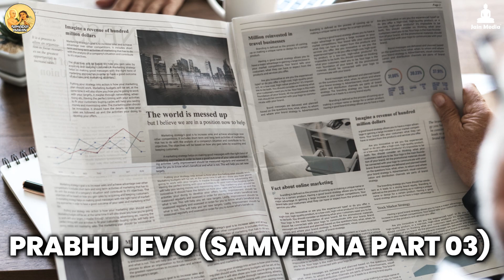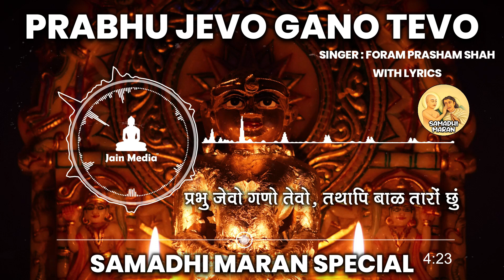Dear Parmatma, We Don't Even Follow Your Words | Prabhu Jevo Samvedna Part 03 | Samadhi Maran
प्रणाम,
ऐसा कहा जाता है कि जिसे मरना आ गया, वो जीना सीख गया, मृत्यु तो हर एक व्यक्ति को एक न एक दिन तो आनी ही है, ये तो कुदरत का सत्य है, इसे कोई हरा नहीं सकता, जैन धर्म में मरने की कला सिखाई गई है, जिसे समाधि मरण या पंडित मरण कहा गया है, मृत्यु के समय शुभ भाव रखना, क्षमा भाव रखना, दया और करुणा के भाव रखना, परमात्मा की शरण, धर्म की शरण स्वीकार करना, यही है समाधि मरण, मृत्यु कब आएगी क्या पता इसलिए हर समय ये भाव रखने, इस तरह के भाव हमेशा रखना आ जाये, तो वह जीना सीख जाएगा, आज के समय में लोग भयंकर तकलीफों से गुज़र रहे हैं, आर्थिक मानसिक शारीरिक तकलीफों के बीच मन की समाधि एक तरह से गायब होती जा रही है, मन को समाधि पहुंचे, इस उद्देश्य से आने वाले दिनों में कुछ प्रस्तुतियां सभी के साथ शेयर करेंगे, इन्हें रोज सुनने से मन को अत्यंत समाधि प्राप्त होगी, मन की समाधि के लिए इन गीतों को रोज सुनने की आदत डालने से हो सकता है हम सब जीना सीख जाए
जय जिनशासन
जय महावीर
Sung by : Foram Prasham Shah
Hawaiian guitar & Violin : Mahendra Patel
Recorded at : The Sounds of Soul Studio
( Prasham Samprati Parshva )

Samadhi Maran Book Available at Free of Cost in Hindi And Gujarati